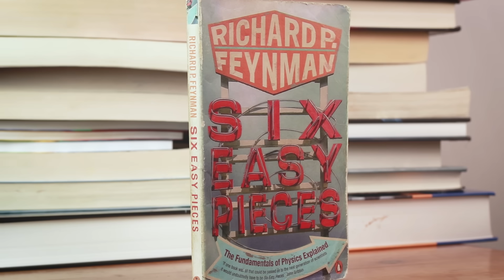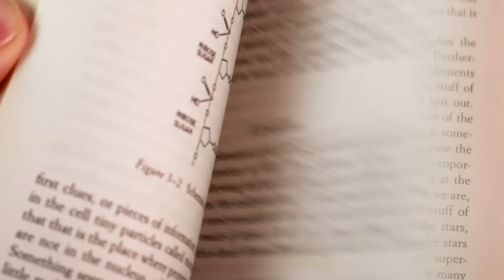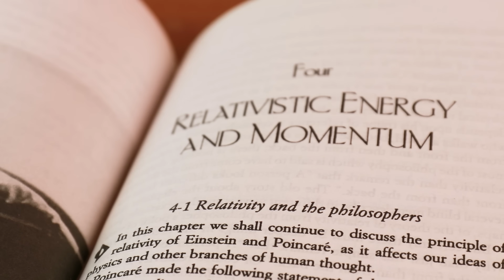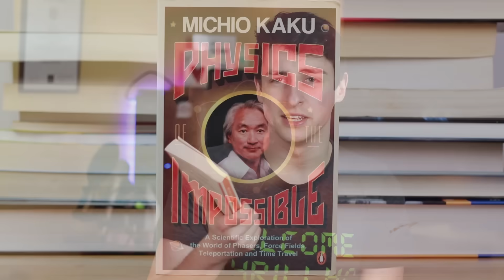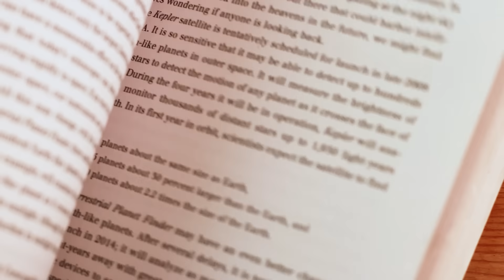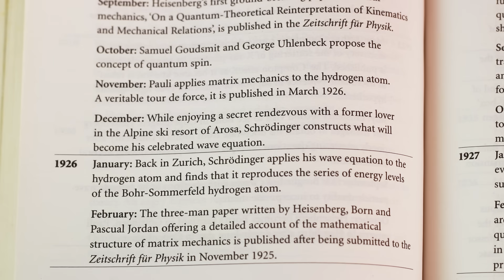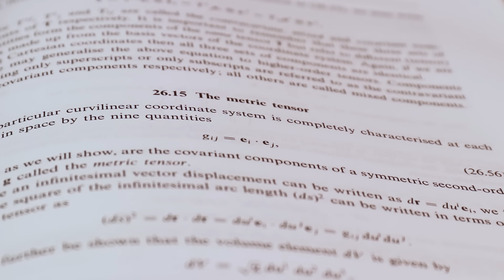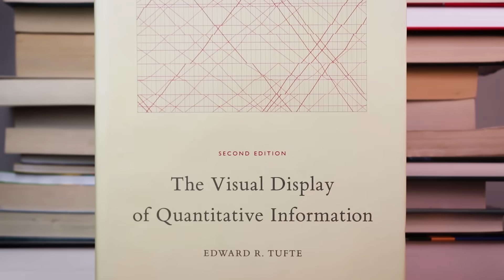Want to study physics? Read these 10 books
Books for physics students! Popular science books and textbooks to get you from high school to university. Also easy presents for physics students :P

6 Easy Pieces
6 Not So Easy Pieces
Alex's Adventures in Numberland
Physics of the Impossible
In Search of Schrodinger's Cat
The Elegant Universe

Mathematical Methods
Fundamentals of Physics
Grad, Div, Curl and All That
Concepts in Thermal Physics

Visual Display of Quantitative Information

Please also comment with your favourite physics books!

II

Editing done in Premiere and Audition.

Huge thanks to my supporters on Patreon: Dan Hanvey, David Efird, Jay Wright, Myles Kornfeld, Louis Gillet, Michael Phillips, Neudys Almonte, Fraser Birks, Martin Hermes, Anh Duong Phan, Luca Schumann, Katy P, Rhys Rickard-Frost, Cameron Matchett, Lachlan Woods, Tim Boxall, Simon Vaes, Gabriele Mozzicato, Jawad Alalasi, Gaia Frazao Nery, Kodzo, Josh Ruby, Claire Anthony, Eve Dillon, Rowan Gow, Matthias Loos, James Bridges, James Craig, Angela, Sanaa Al Derei, Mark Anthony Magro, Liam, Theresa Wang, Kieran Kelly, Wendover Productions, Kendra Johnson, and Caitlin Louise.

II